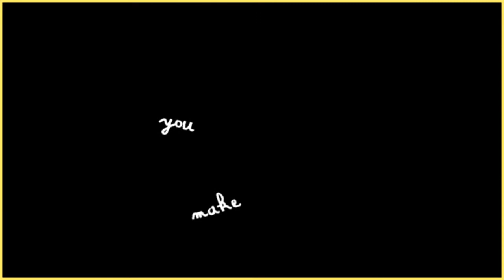Smile | jacob & hannah + annie & officer rhodes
Just a quick, fun little vid for two of my favorite comedy couples. I adore Jacob/Hannah and Annie/Rhodes - they're so funny and sweet and freaking adorable. Hope you enjoy!

Song: Smile
Ships: Jacob/Hannah (Crazy Stupid Love), Annie/Rhodes (Bridesmaids)